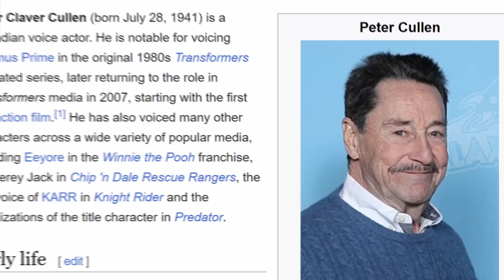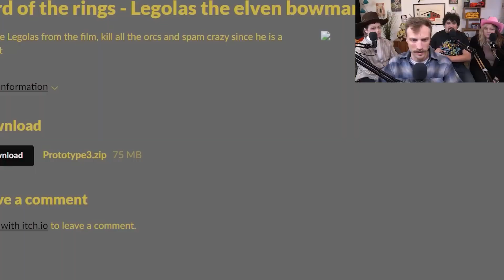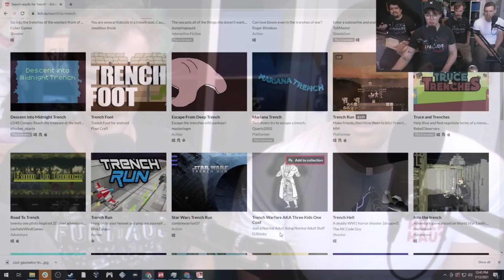Jacob does impressions for like 9 minutes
And he nails it every damn time

0:00 Star Wars Battlefront 3 Fan Mod Has the High Ground
1:14 Fighting Monsters with Our Voice Controlled Girlfriend
1:51 Rahul Kohli Returns for the Star Boys Holiday Special!
2:00 Kingdom Karts - Disney SpeedStorm Gameplay
2:05 Gollum Falls Like Two Towers in Street Fighter 6!
2:18 STAR CROSSED LOVERS - GTA 5 Gameplay
3:03 These Nerds Know Every Line From The Lord of the Rings
3:13 Stray is Shameless Cat Propaganda
3:19 Yoda Verbally Abuses Us Throughout Star Wars: Shadows of the Empire
4:16 How Gross Could This Dating Sim Really Be?
4:45 Lawrence Sonntag is With Us Here at the End of All Things
5:06 Vaders Gonna Hate - Revenge of the Sith Gameplay
5:54 From the Old West to Middle Earth and Back Again
7:19 What To Eat Out On a First Date - GTA 5 Funny Momements
7:35 Star Wars Rebel Assault is Harder Than Beskar Steel!
7:42 Disney Wishes Star Wars Lethal Alliance Never Existed
8:43 Chasm-gasm - Word of the Day Random Gameplay
8:53 Even Star Wars Has More Dragons Than Eragon: The Game